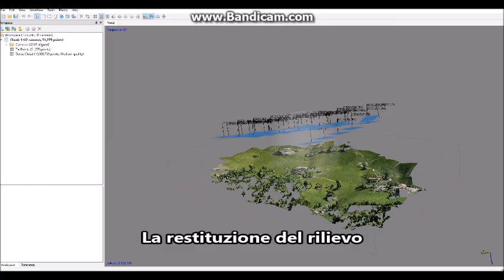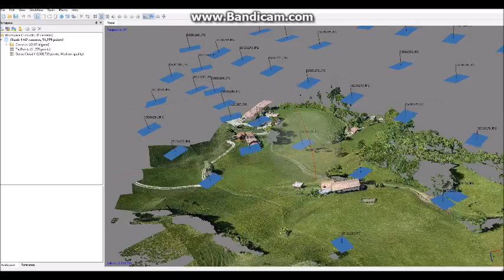Demo rilievo con apr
Un piccolo video della procedura per il rilievo con SAPR e GPS.